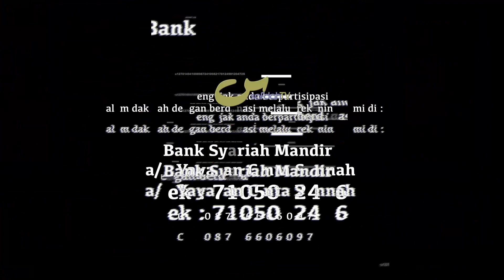Sahabat Safdah Bertanya: Dahi Tidak Menyentuh Langsung Tempat Sujud - Ustadz Badru Salam, Lc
DAHI TIDAK MENYENTUH LANGSUNG TEMPAT SUJUD - USTADZ BADRU SALAM, Lc

SAHABAT SAFDAH BERTANYA - Forehead not Touching Directly

Pertanyaan dari @jarir_zfrno

Lokasi Cileungsi

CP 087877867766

Tim SafdahTV